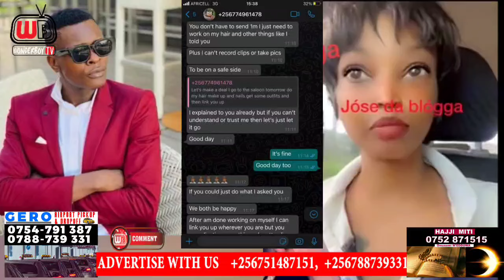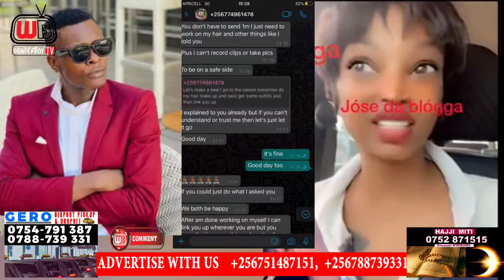Breaking news. Jose Chameleon akwatidwa Police lwa kwatta malaya omuto omuyimbi Daniella azilise😭